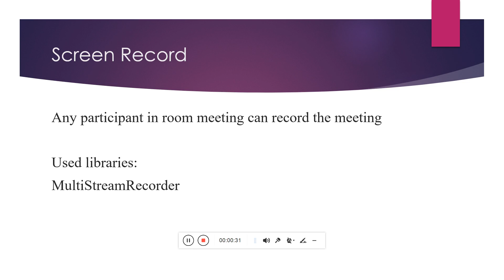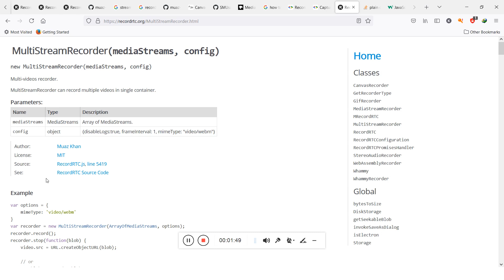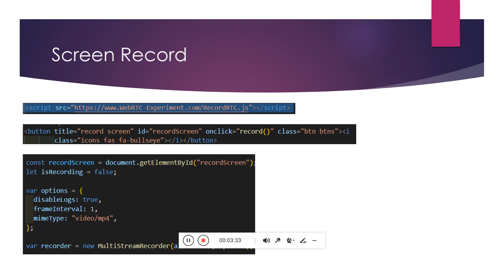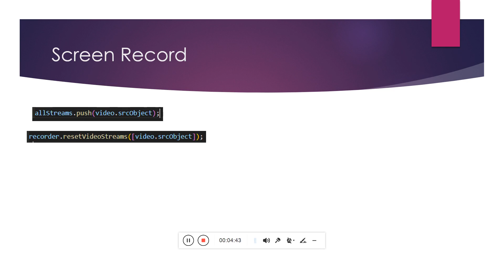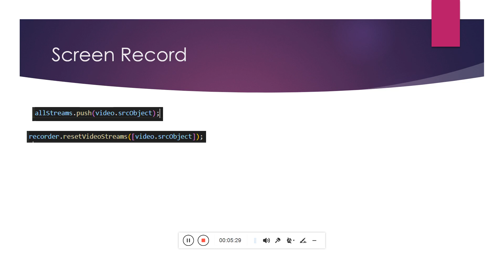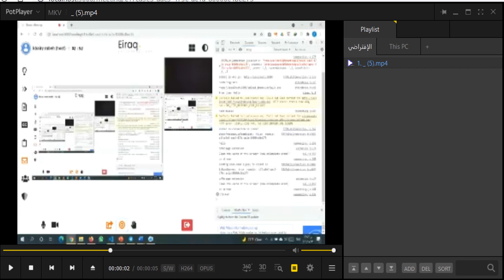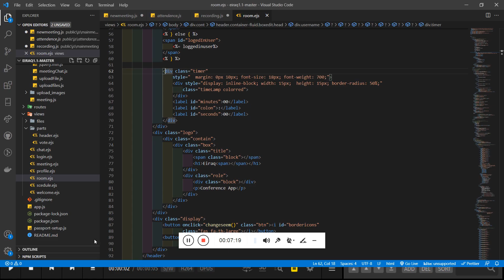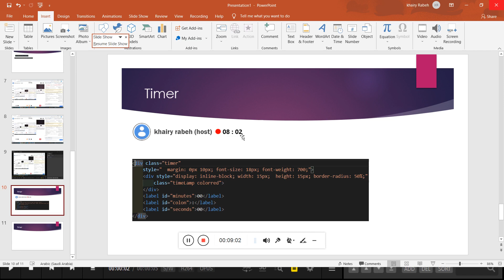Online Learning System part #8